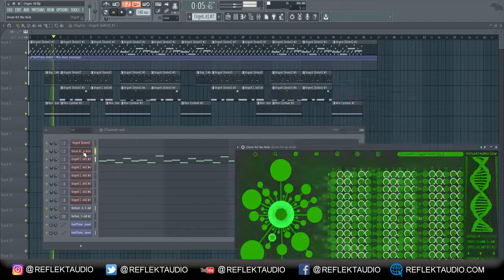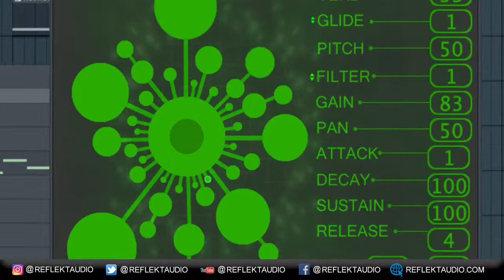OrgeX VST (Walkthrough)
The 'OrgeX VST' is a jam packed unique sounding instrument that was created from the ground up. 'OrgeX' consist of over 200 sounds ranging from 808s, kicks, keys, plucks, and more!

All of the sounds within the OrgeX VST plugin were designed from the amazing and powerful OP-1 portable synthesizer. Every single sound was made using the OP-1 synth engine which means you get that unique synth like sound.

The drums and playable instruments have an almost game like sound to them, like something we would hear in a Zelda game. The 'OrgeX' Plugin is equipped with 3 mods in which they all have something different to offer.